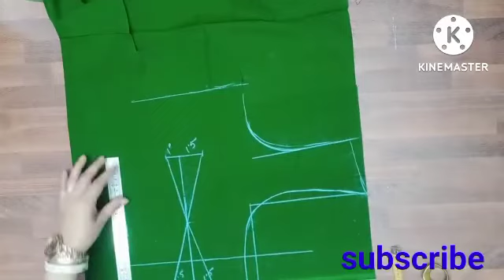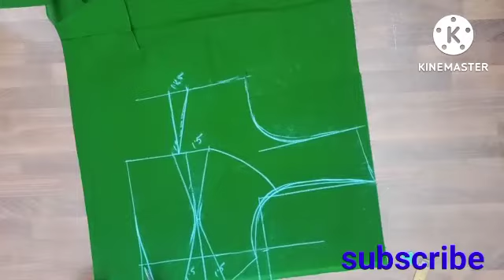Back nack high front nack deep kotori /Bracut blouse cutting Kotori blouse cutting 38 size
kotori blouse cutting, double kotori blouse cutting,reekha ji style blouse cutting